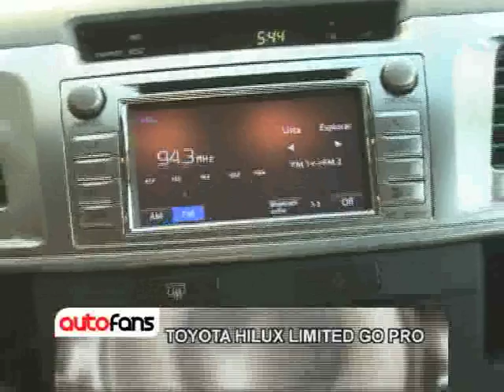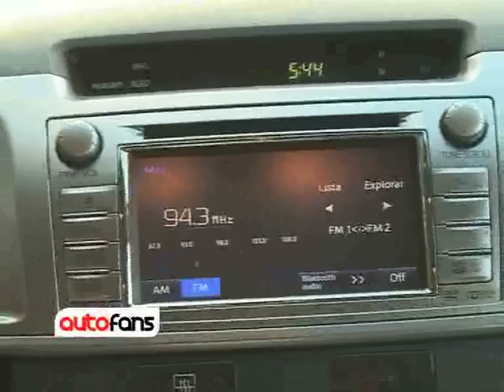test toyota hilux limited gopro 2015 autofansTV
Road test toyota hilux limited gopro 2015 autofansTV